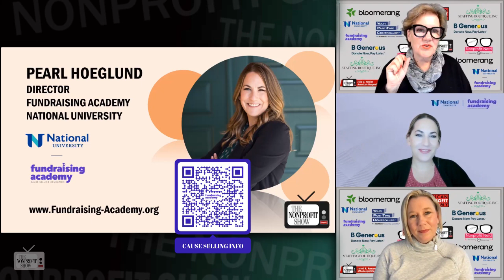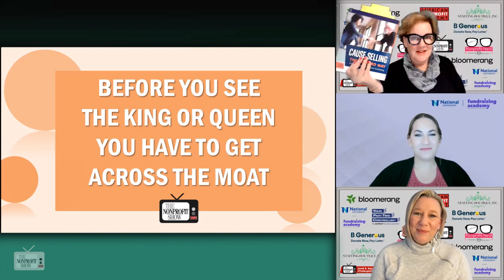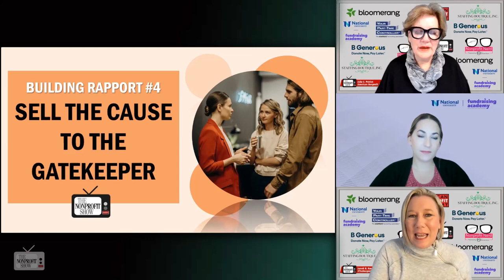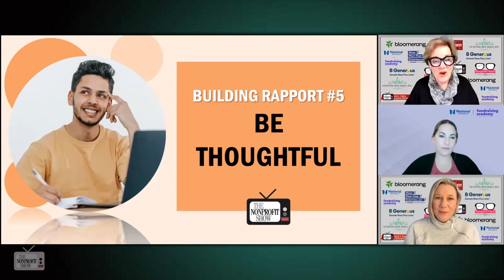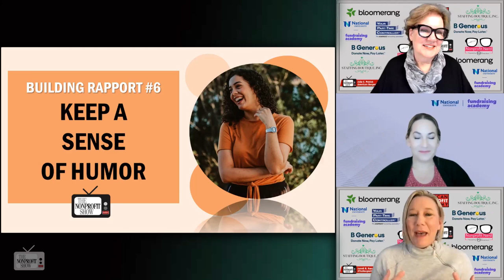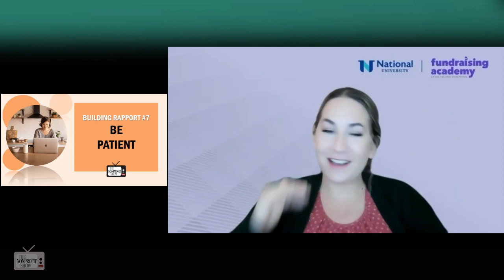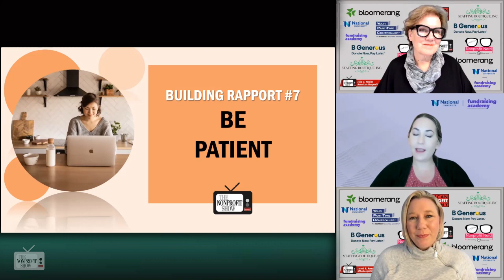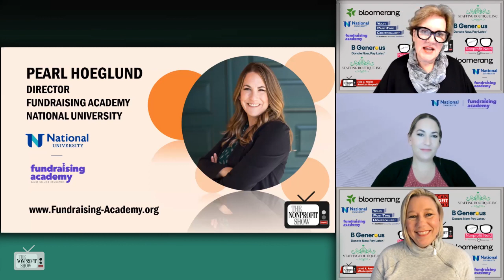Building Rapport With Nonprofit Donor's Gatekeepers (Part 2)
A Donor's Gatekeeper may intially be your barriers to a nonprofit donor but should be considered more than just a person to pass-through. Selling them on your nonprofit's cause with a touch of humor and a lot of patience will pay dividends. The Director of Fundraising Academy continues the 2nd part of tips about Donor's Gatekeepers.